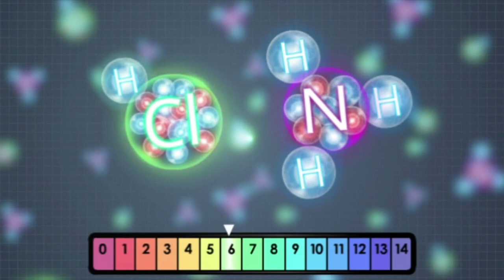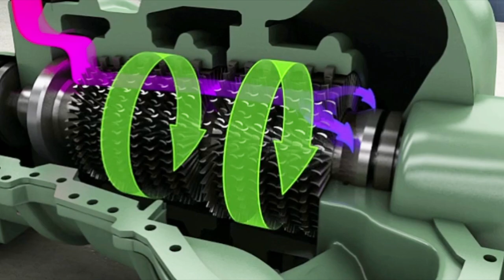Jason E Raines Animation & Motion Graphics Reel